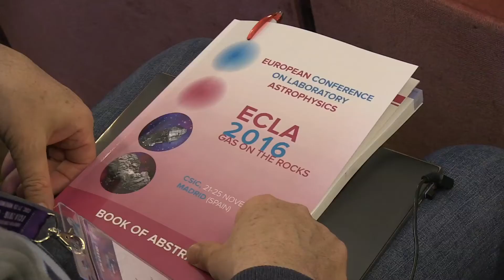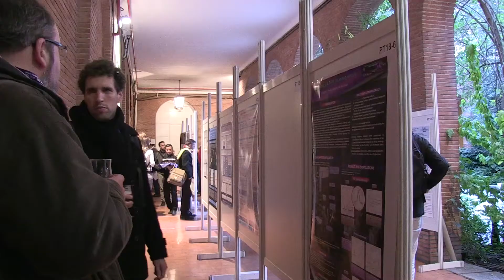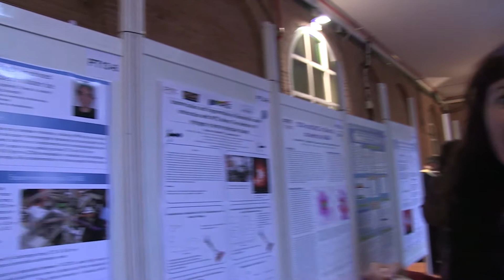ECLA 2016 - European Conference on Laboratory Astrophysics: "Gas on the Rocks"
European Conference on Laboratory Astrophysics ECLA2016: "Gas on the Rocks", November 21 - 25, 2016, CSIC, Madrid, Spain